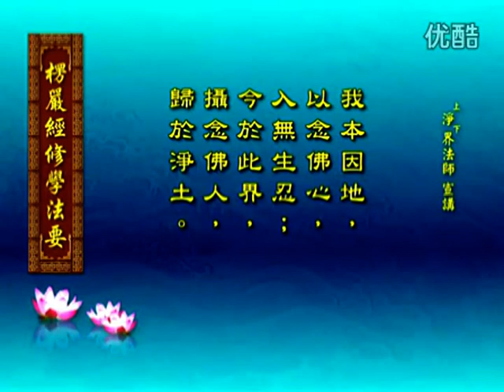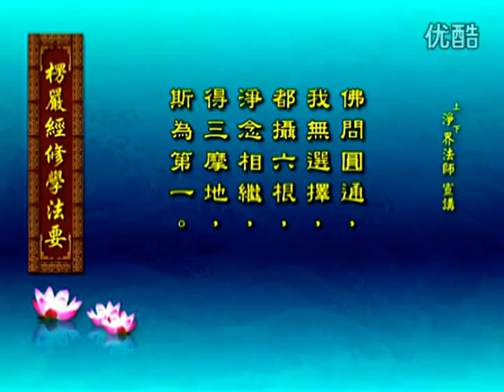净界法师 楞严经修学法要 18